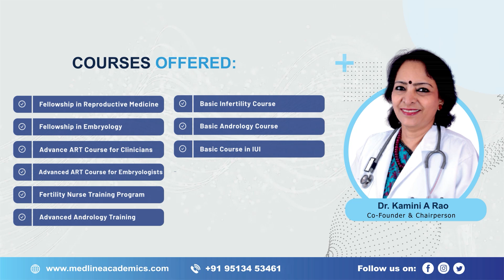Fellowship in Reproductive Medicine in Tamil Nadu - Dr. Gayathri P | Testimonial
Dr. Gayathri P has successfully completed her Simulation Training in the Fellowship in Reproductive Medicine course! Looking forward to the next stage of the course, she recalls her so far journey in this fellowship program, which began with online modules, weekly live classes and the provision of revising the topics through class recordings, along with the flexibility provided for the clinical attachment.

Medline Academics offers Fellowship in Reproductive Medicine for clinicians wanting to enhance their knowledge in the field of Reproductive Medicine. For the current batch of Fellowship in Reproductive Medicine, we had Dr. Gayathri P. Let us hear about their experience of learning with us.